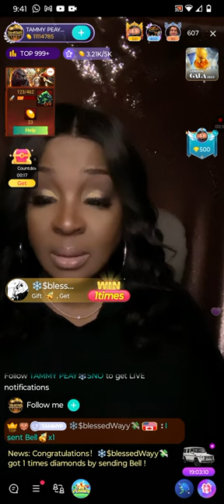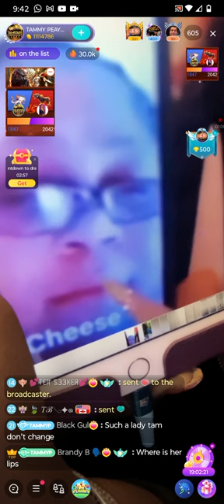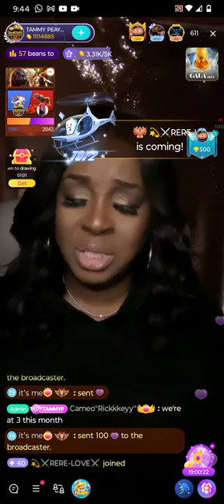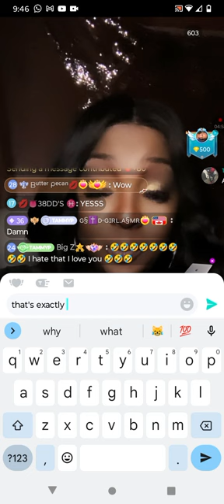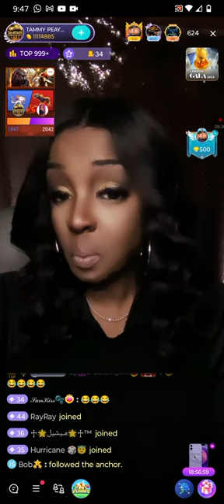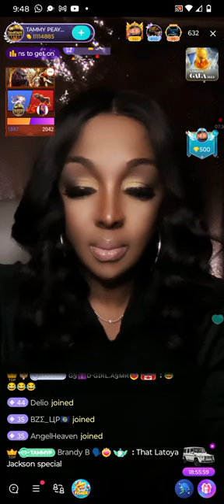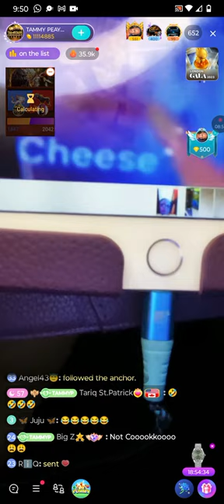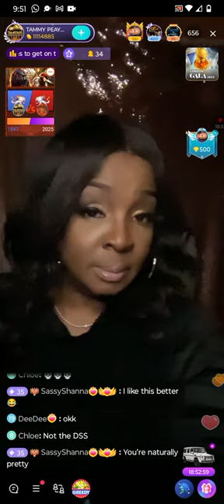Tammy Peay shows us how the filters create beauty...Ladybee you been busted😂😂😂😂